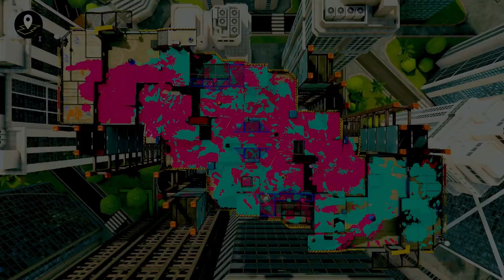【スプラトゥーン３】強化もらったハイドラってどう？トラスト視点で考える対面対策方法。トライストリンガー講座【最高XP24弓使い解説】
今回は「トライストリンガーでのハイドラ対面」についてです。

00:00 オープニング
00:55 アプデ後のハイドラの変化
02:18 4つの対策

２日に１回のペースで動画投稿をしてます。

-GAME INFO-
■タイトル：スプラトゥーン3
■対応ハード：Nintendo Switch
■ジャンル：サードパーソン・シューティングゲーム（TPS）
■開発元：任天堂企画制作本部
■販売元：任天堂企画制作本部